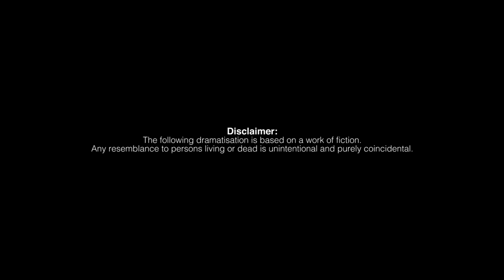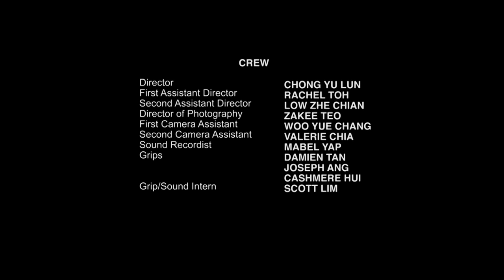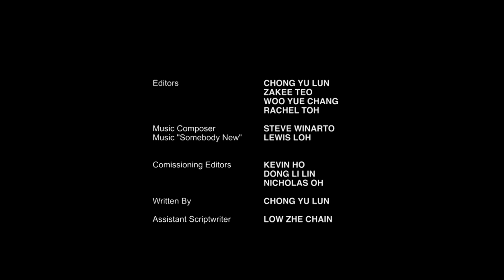Muay Thai Girl EP1 - SAMANTHA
In celebration of Sam’s preliminary win, George, Sam’s father and coach, and the Muay Thai team-of-seven goes for a feast. A series of unfortunate events start to occur when Sam chances upon bakery owner, Timothy.